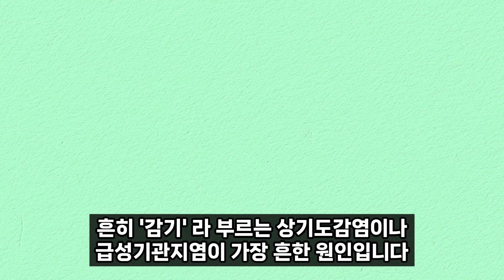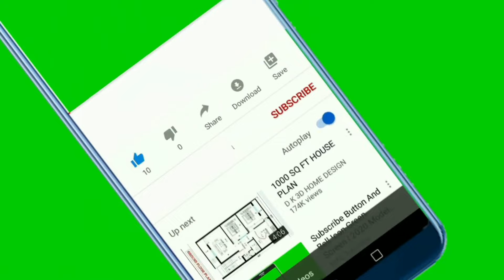대파를 이것과 같이 드셔보세요. 지긋지긋한 기침, 가래 싹 사라집니다!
알싸한 맛이 있고 아삭한 식감을 가진 대파는, 국물 요리의 건더기, 각종 구이의 고명 등 다양한 용도로 사용됩니다.
대파는 맛뿐만 아니라 다양한 영양소를 풍부하게 함유하고 있어, 우리 몸에도 다양한 이점을 가져다주는데요.
특히 대파는 기침, 가래 제거에 탁월한 효능을 갖고 있습니다.
오늘은 환절기 기침, 가래 제거에 좋은 대파 효능과 같이 먹으면 좋은 식품에 대해 알려 드리겠습니다.

효초TV 알립니다.
영상은 각종 연구논문, 건강자료, 개인적인 체험을 통해 만들었고 사람에 따라서는 의사와 상담 후에 먹어야 하는 때도 있으며, 이에 따른 법적 책임이 없음을 알립니다.